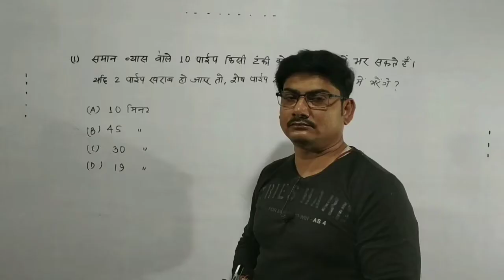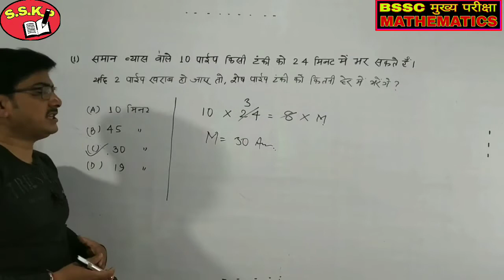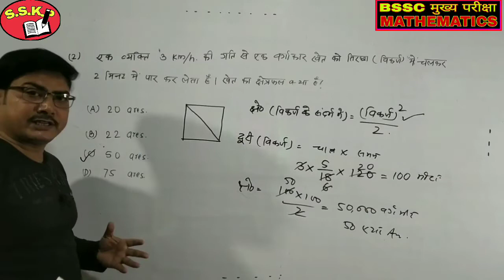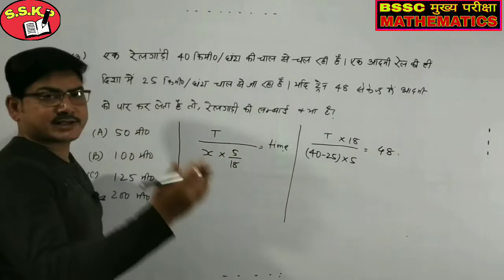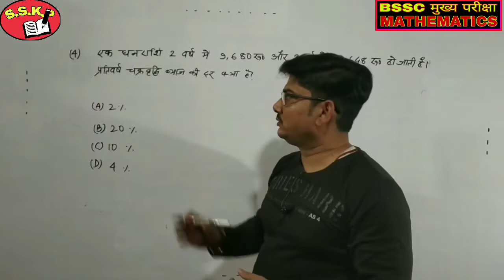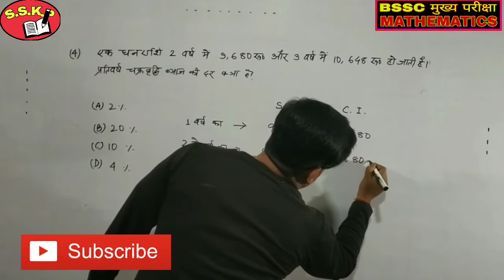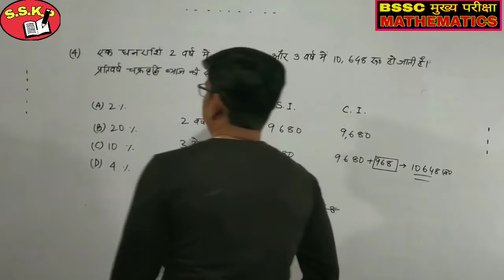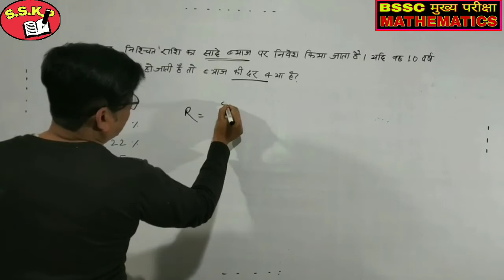BSSC MAINS ।। MATHEMATICS, SET-4 ।। IN HINDI ।। BY समीर सर ।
BSSC MAINS ।। MATHEMATICS, SET-4 ।। IN HINDI  ।।  BY समीर सर ।SAMEER SIR KI PATHSHALA ।। TRICKS for mathematics and reasoning